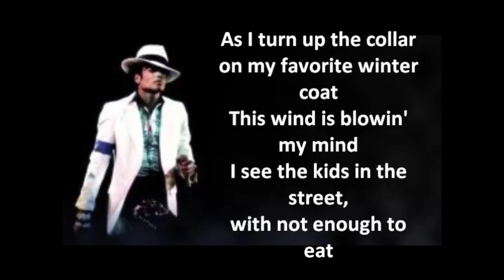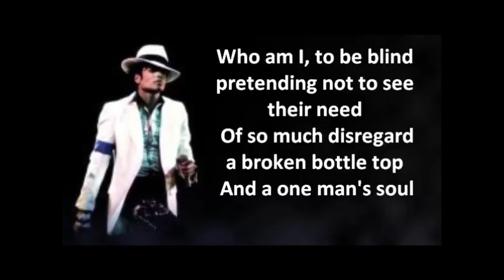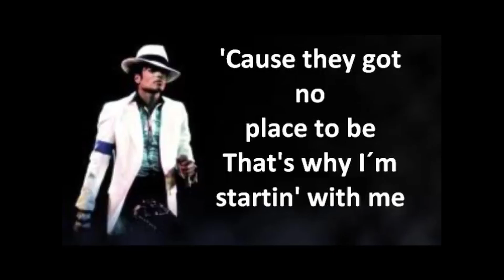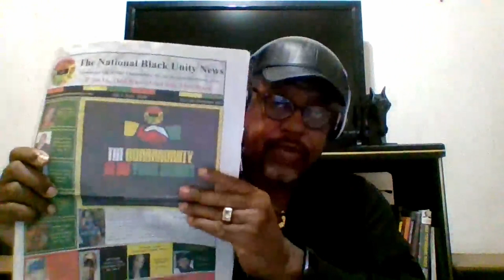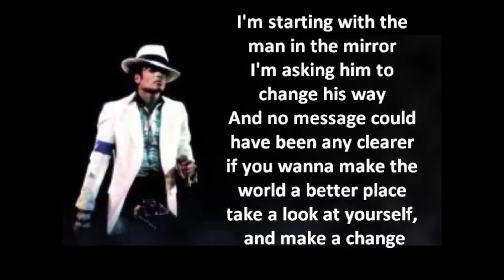David Murphy Atonement! Man in The Mirror!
Help me to complete my mission, which is to help Black people
Call me I will show you how you can help!